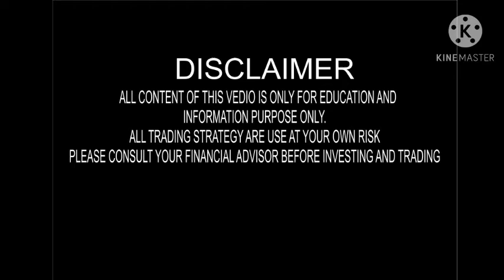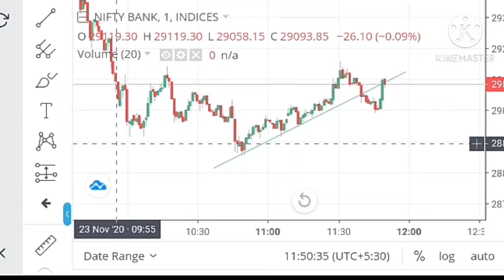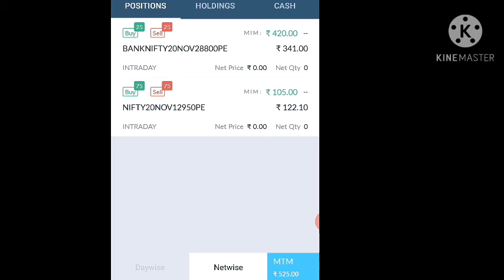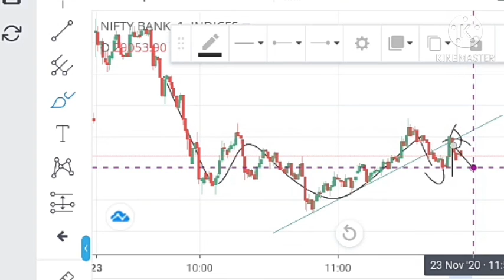INTRADAY LIVE TRADING ¡ RAZA TRADING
Best Option selling Trading platform 'ASTHA TRADE, F&O Trading In Nifty and Banknifty Only 4000/- Rs
Just Click This Link To Open Your Trading Account In Just 20 Min

Intelligent Invester Book (Hindi) -

Invest and trade with Kite by Zerodha, India’s largest retail stockbroker. Open an account now.

This Channel is not Responsible any Kind of Your profit And Loss.